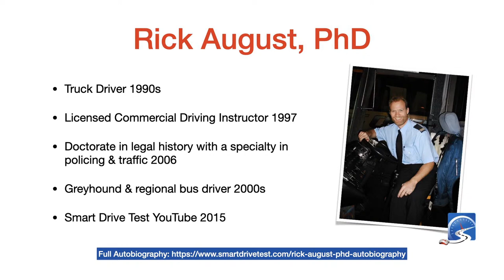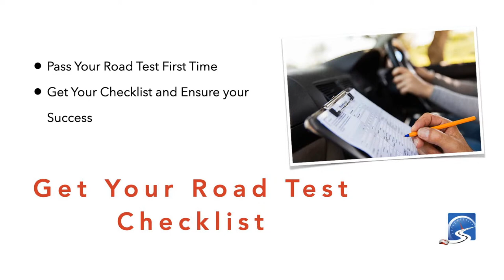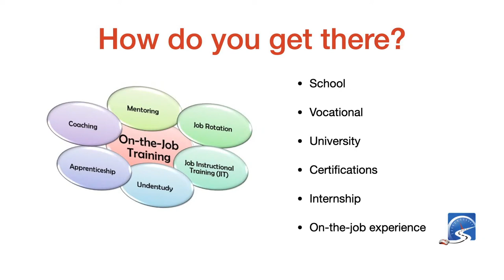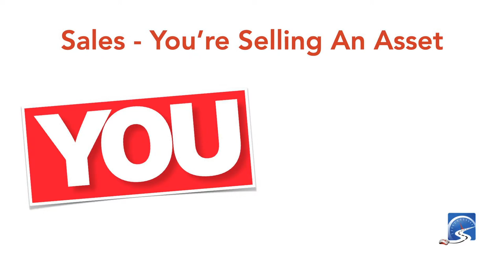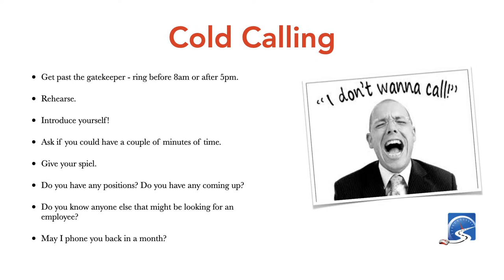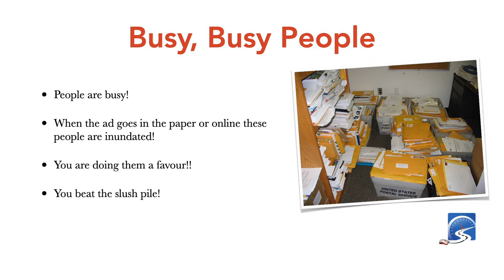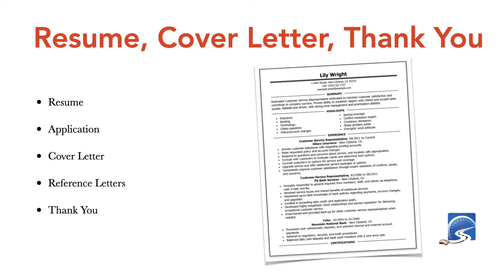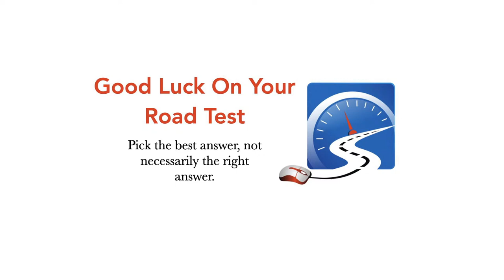How to Find a Job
Whether you're a new driver, or CDL driver, we'll teach you how to get the job you want! Learn how to find a job as a NEW CDL truck or bus driver.  CLICK to set reminder.

Air Brakes Course - youtube30

"GUARANTEED to Pass"